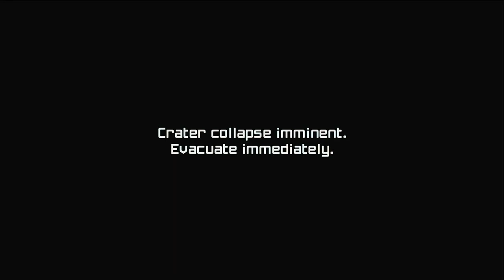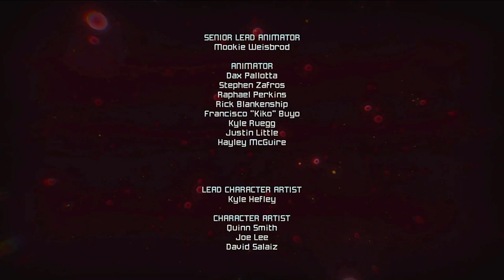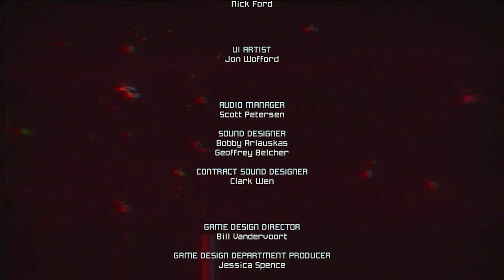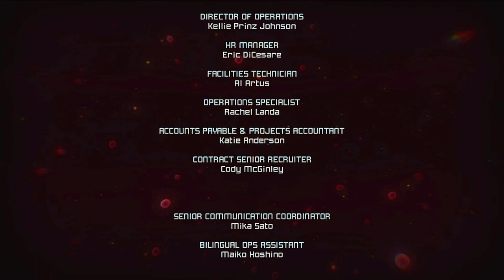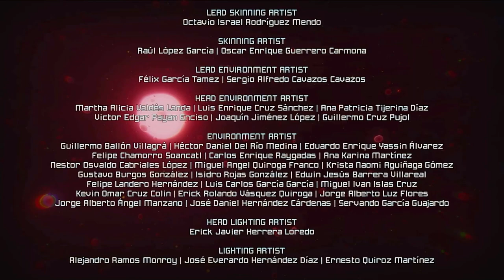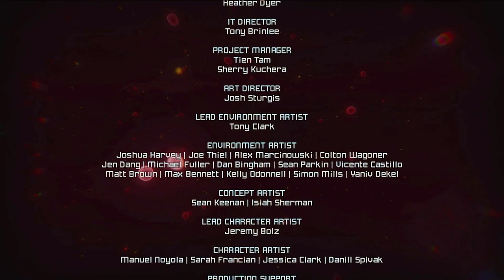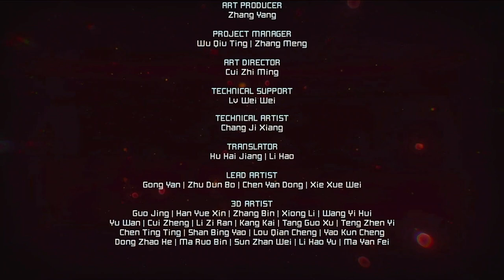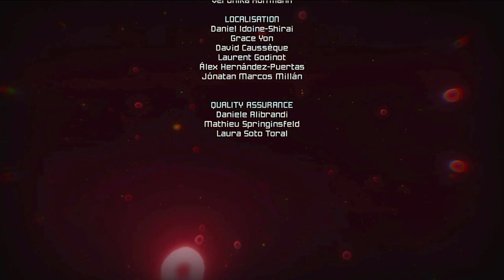Metroid Prime Remastered Let's Play Finale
Welcome to the epic finale of our Metroid Prime Remastered Let's Play! In this thrilling conclusion, Samus Aran faces her ultimate challenge against the formidable final boss. Will we emerge victorious and save Tallon IV from the Phazon threat? Don't miss this action-packed ending to our adventure!